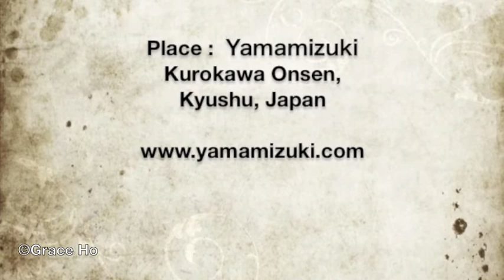Mental Feng Shui for Japanese Tranquility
Welcome to Grace Ho's World of Mental Feng Shui  for Japanese Tranquility.  Use this short slideshow as your quick meditation.